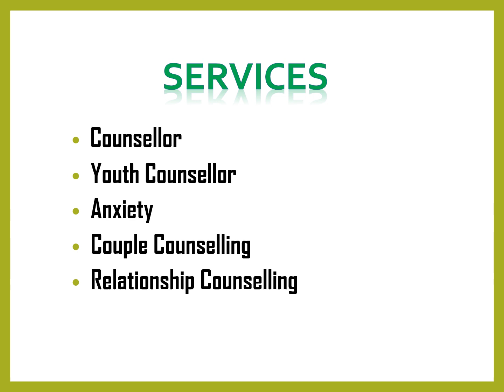Best Anxiety treatment in Seaford Meadows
Best Anxiety treatment in Seaford Meadows,Contact Louise Flaherty Counselling, They assist Pre-teens, Teenagers & Adults during the ‘growing up years with life transitions, Their vision is to provide an inspiring learning environment, where parents, tweens, and teens can learn and thrive in their relationships with themselves and each other.